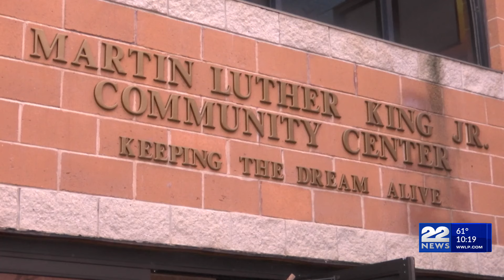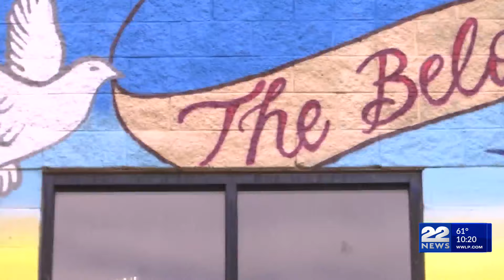Martin Luther King Jr. Family Services hosts inaugural Family Reunion Weekend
Martin Luther King Jr. Family Services kicked off its first-ever family reunion weekend Thursday.